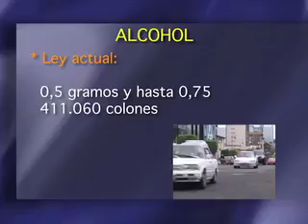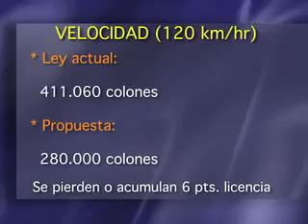DAN PRIMER DEBATE A NUEVA LEY DE TRÁNSITO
Con 37 votos a favor y 2 en contra, esta noche los diputados aprobaron en primer debate, la nueva Ley de Tránsito que modifica algunas de las multas vigentes.